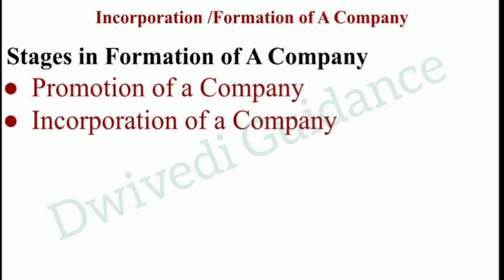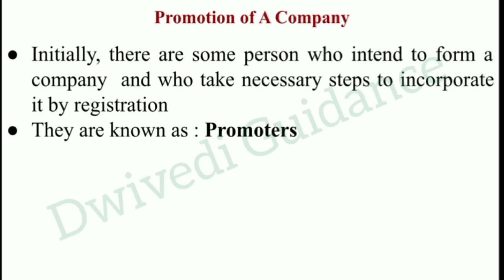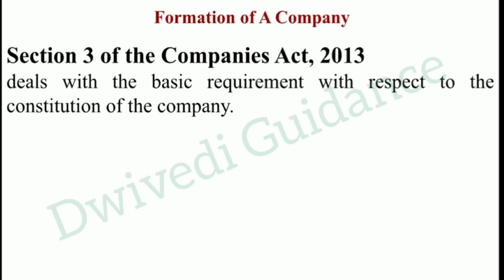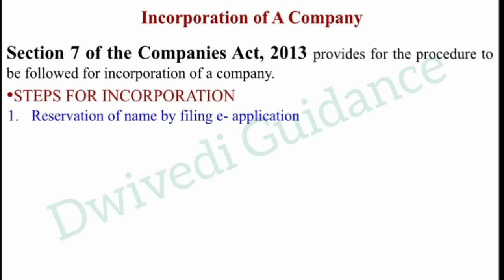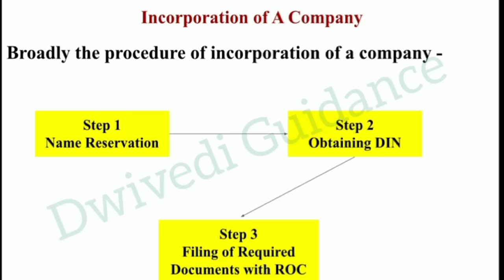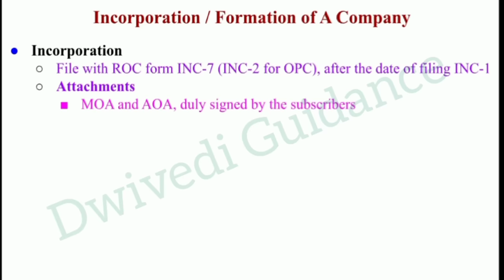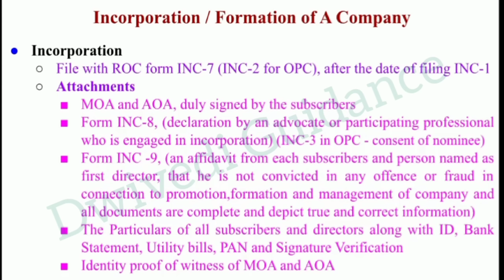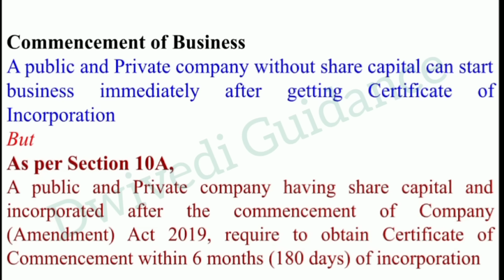Formation of a Company, Incorporation of a company, Promotion of a company, Company law, bcom,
promotion of a company,
promotion of a company class 11,
promotion of a company in company law,
promotion of a company bcom 2nd year,
incorporation of a company,
incorporation of a company in company law,
incorporation of a company class 11,
formation of a company class 11,
formation of company,
company law bcom 2nd year,
company law lectures,
company law bcom 3rd semester,
company law revision,
companies act,
companies act 2013,
indian companies act 2013,